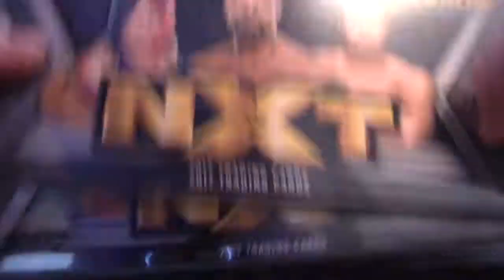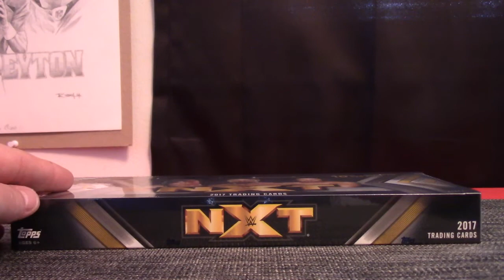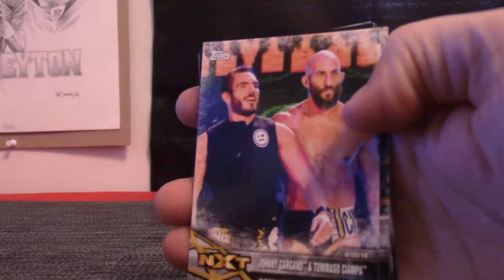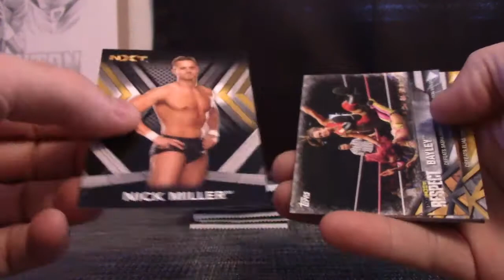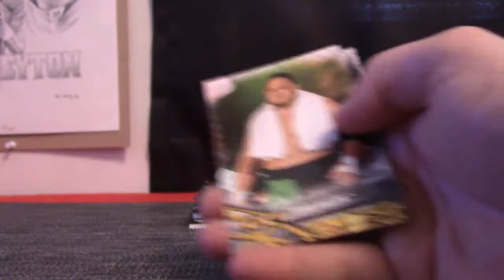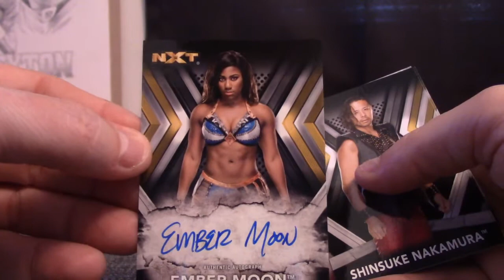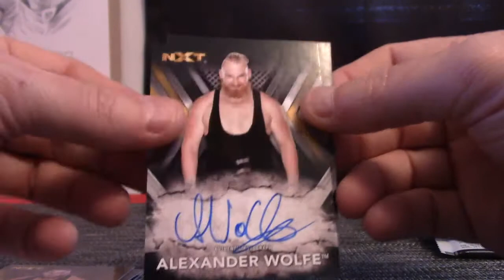Aussie's 2017 Topps NXT Wrestling Box Break